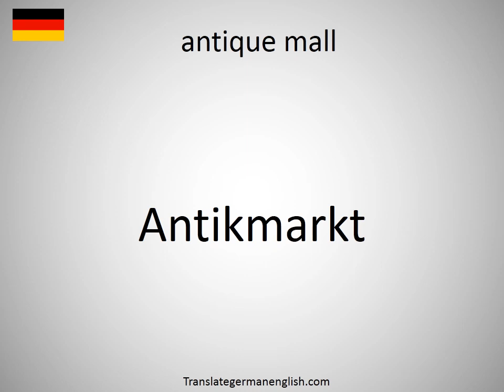How to say antique mall in German?